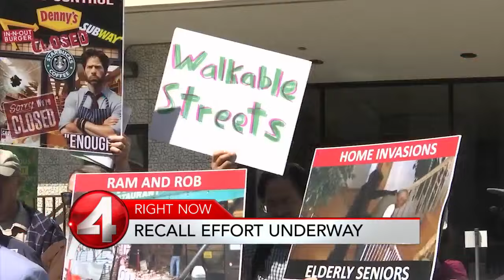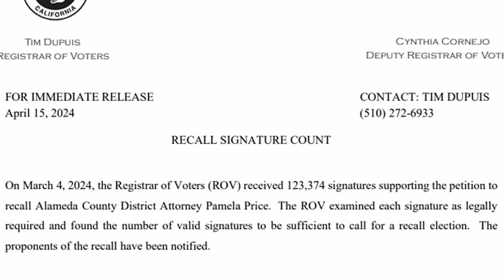Alameda County DA Pamela Price calls recall effort illegal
KRON4's Dan Kerman reports.